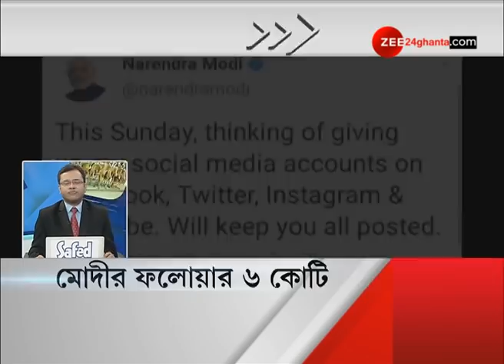SUPERFAST ZEE 24 GHANTA : আপডেটেড থাকুন সব খবরে, এক নজরে | STAY UPDATED ON DAILY NEWS IN A ZIFFY!